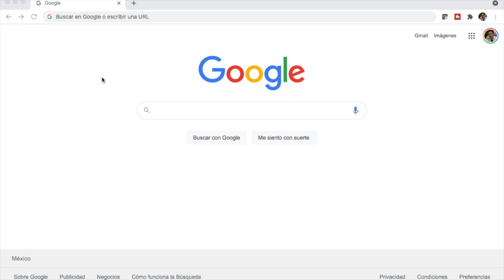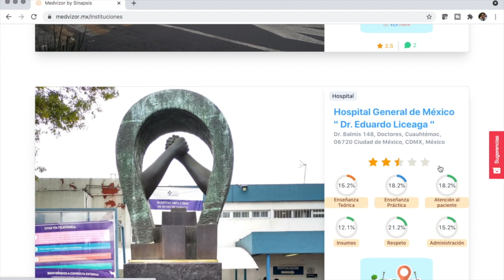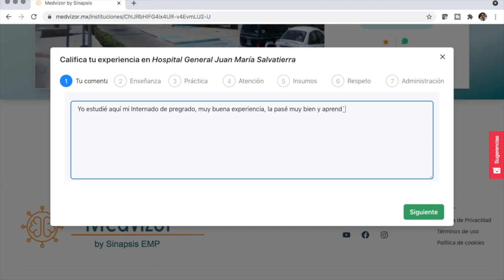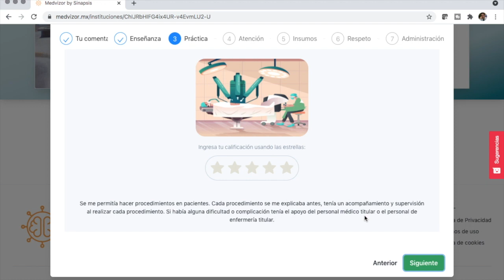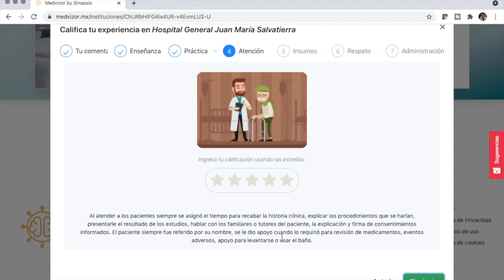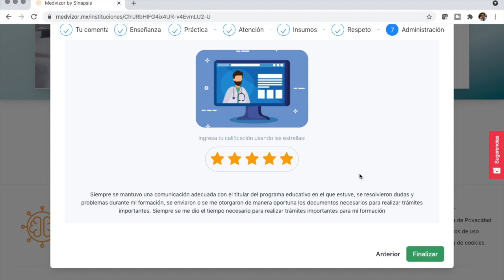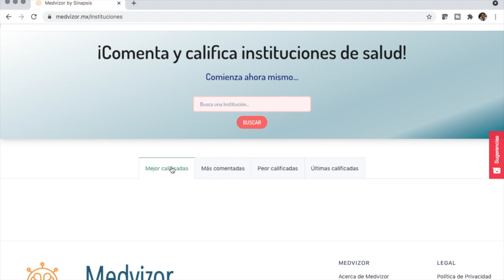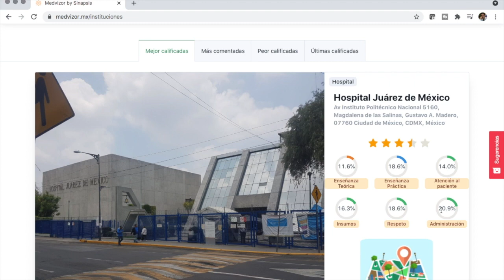¡Vamos a cambiar la educación en salud!